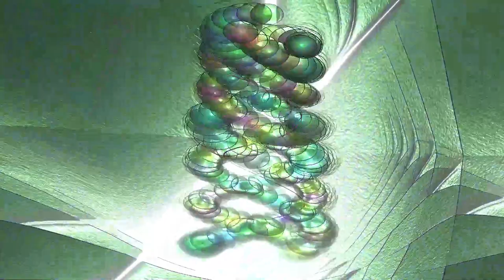[EPILEPSY WARNING] Live Performance of music & video visuals going on here in my desktop feed.